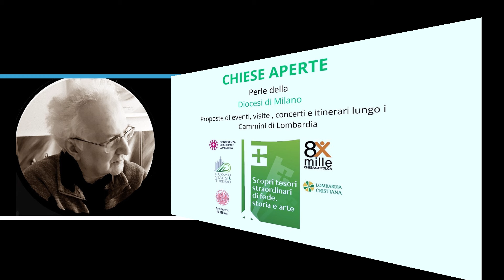don Giorgio presenta... IL PUNTO DELLA SETTIMANA/40 - Ville e chiese... aperte